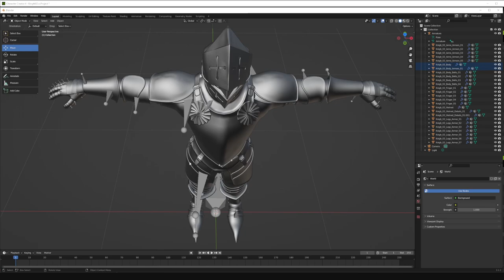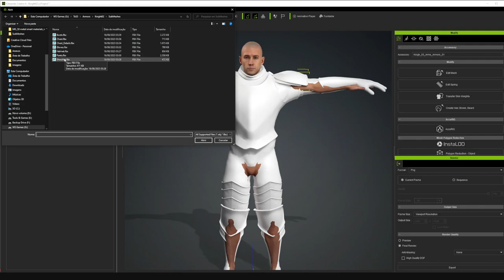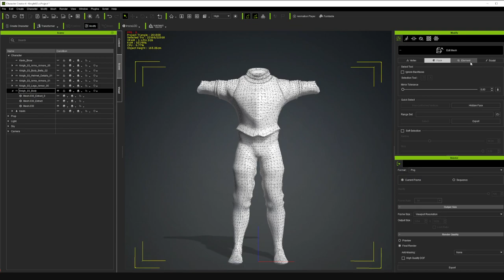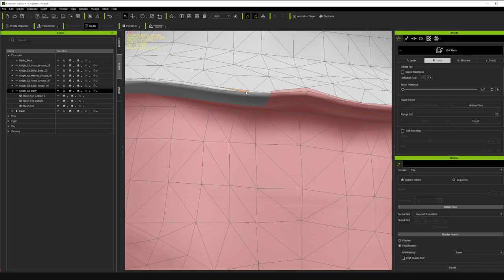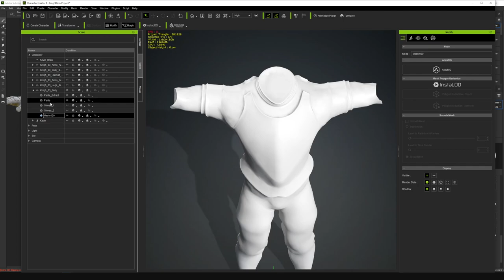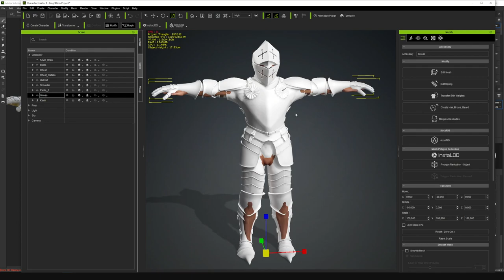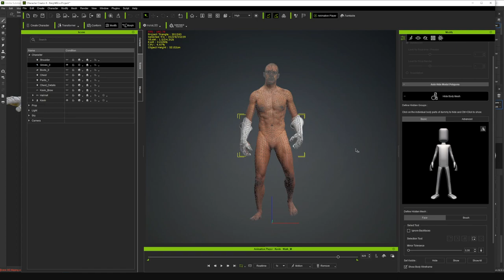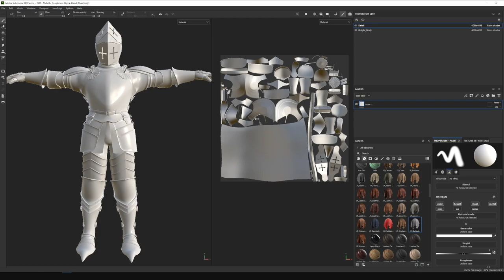Criando personagem com Character Creator 4 + Substrance Painter 3D - Parte 3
🎨 Série de Design de Personagens: Torne Seus Personagens Inesquecíveis com Blender, Character Creator 4 e Substance Painter 3D! 🎨

Olá, aspirantes a artistas e desenvolvedores de jogos! 👋 Se você sempre quis criar personagens que não só parecem incríveis, mas também se sentem vivos e autênticos, você chegou ao lugar certo! Nesta série de vídeos, vamos abordar todo o processo de design de personagens usando algumas das ferramentas mais poderosas da indústria: Blender, Character Creator 4 e Substance Painter 3D.

👉 Sobre Esta Série:
Esta série de vídeos é um guia abrangente para criar personagens 3D deslumbrantes e altamente detalhados. Cada vídeo se concentra em um aspecto específico do design de personagens, desde a modelagem básica até texturização avançada e detalhamento.